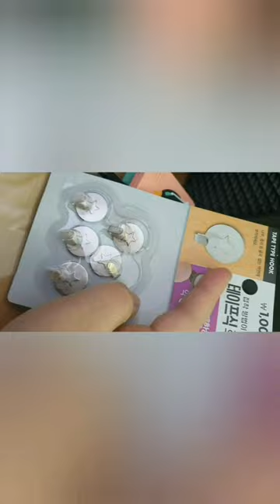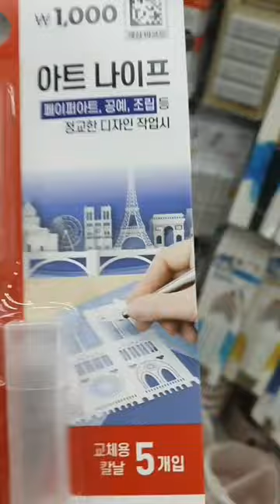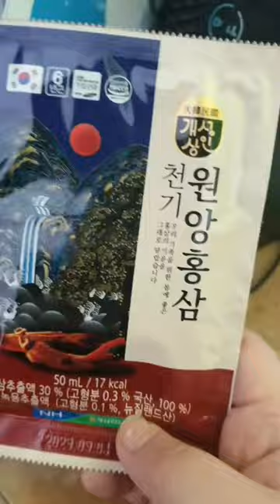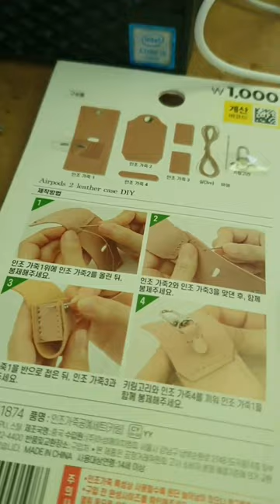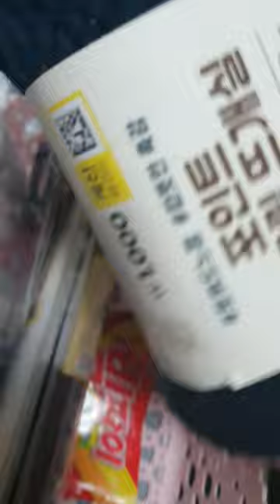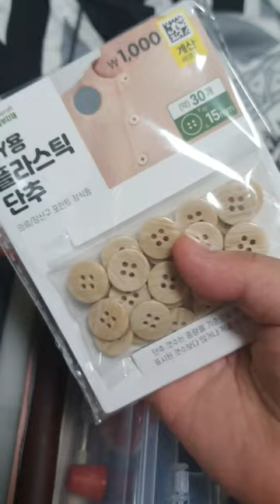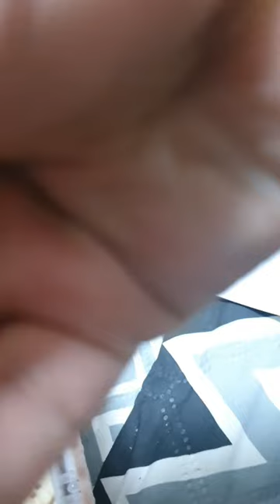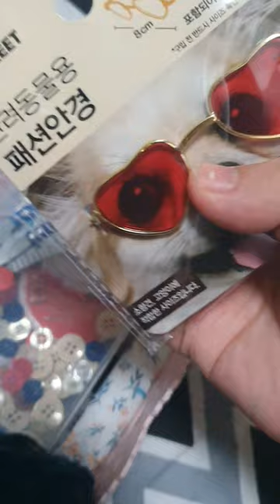다이소 수예 용품들 리뷰 ( 좀 많아요 )